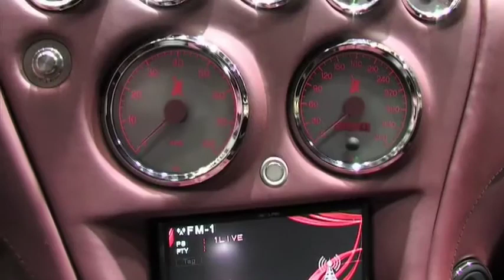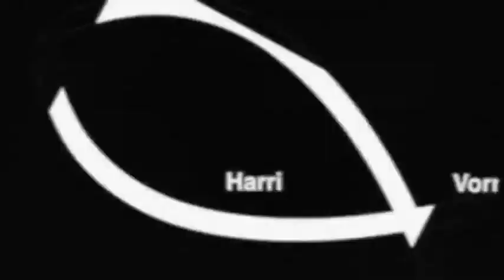Wiesmann MF5 GT 2011 autovimeo.com